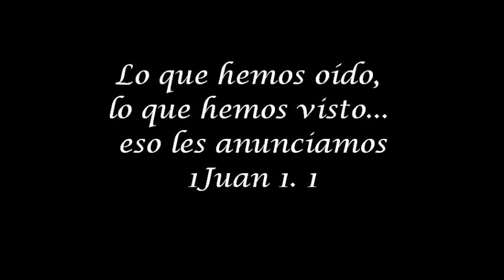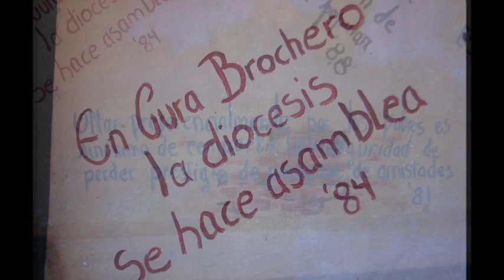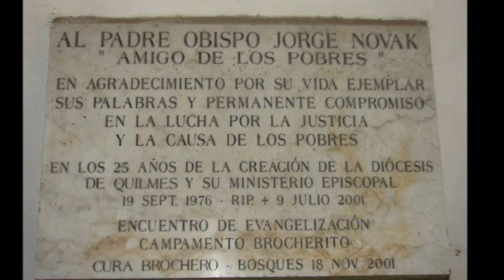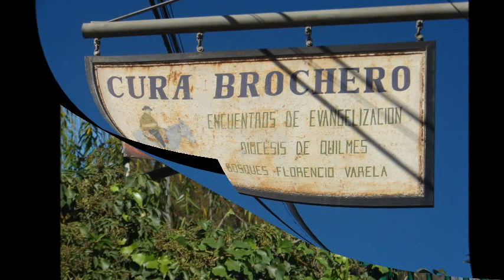Tierra - Casa Cura Brochero, Bosques